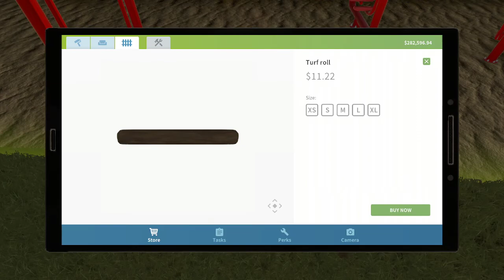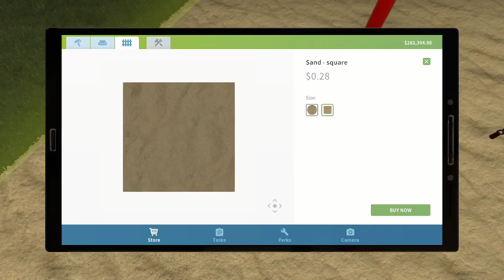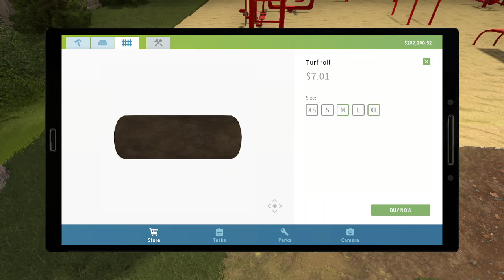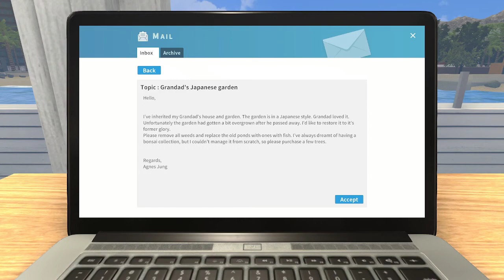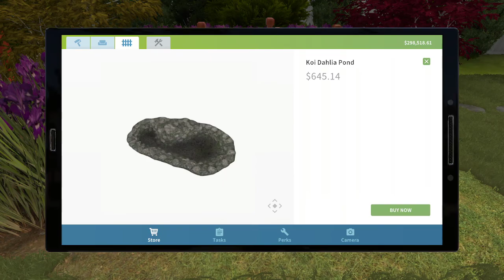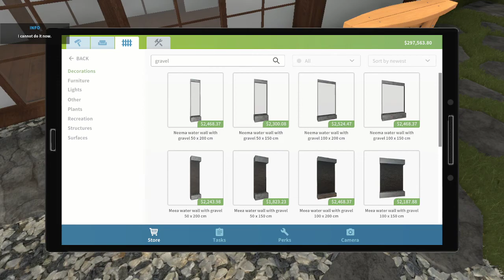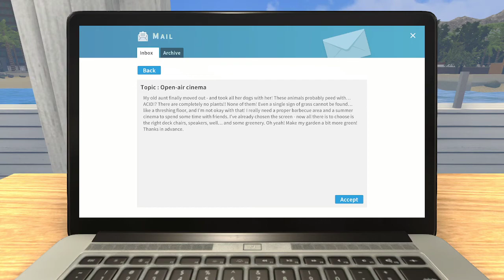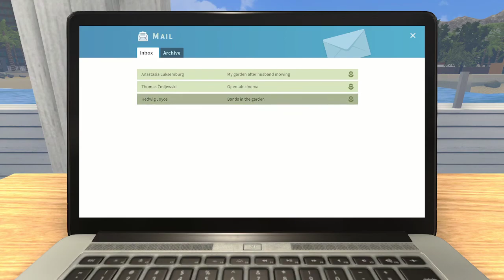House Flipper Garden DLC Playthrough Pt 2 - Several Jobs and I Hate Turf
Finishing up the outdoor gym job and doing various small jobs, as well as one larger job.